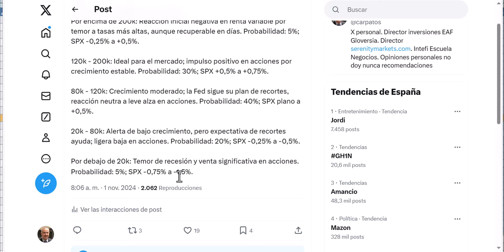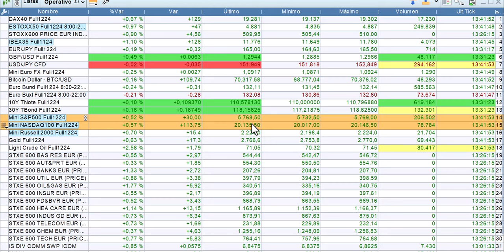Empleo casi en negativo Media sesión 1 11 2024 bolsas, economía y mercados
Muy mal dato de empleo y además con las habituales rebajas de datos de meses anteriores por la puerta de atrás. Resumen breve de media sesión.